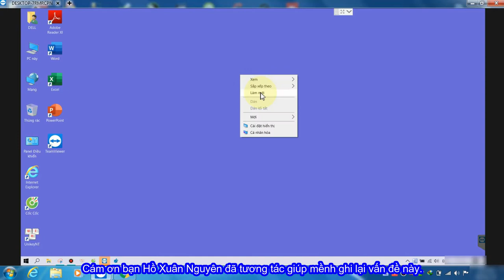Mẹo hướng dẫn mở Design Ideas trong Powerpoint trên bộ ứng dụng office 2016-2019 retail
Tớ bắt gặp trường hợp này trên mạng xã hội. Gặp cũng vài ba lần nhưng không để ý nó lắm.
Cho đến khi có người hỏi lại nên tớ chú ý vấn đề này. Và ghi hình để dành lại cho bạn nào cần làm.
Lưu ý: Nó chỉ được mở trong Slide đầu tiên thôi :v

►Giao lưu và học hỏi►
►Channel: ►
►Chúc các bạn vui vẻ►